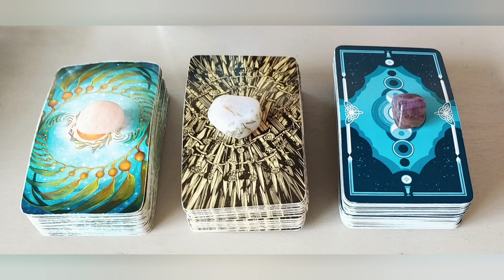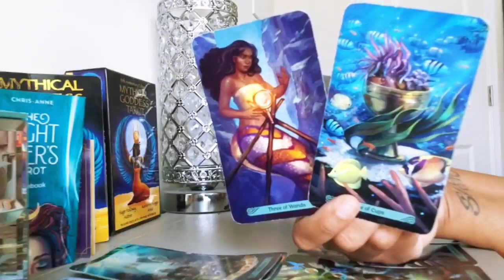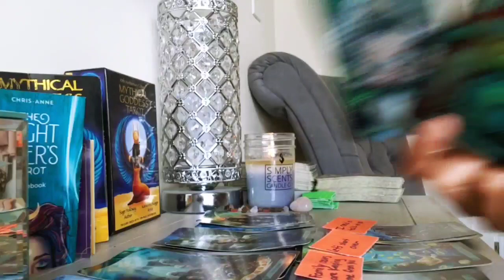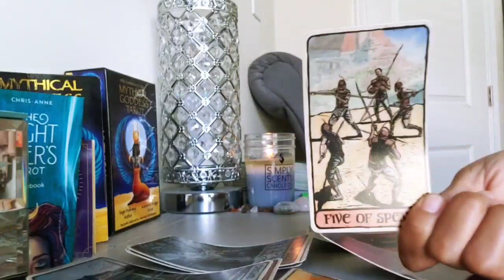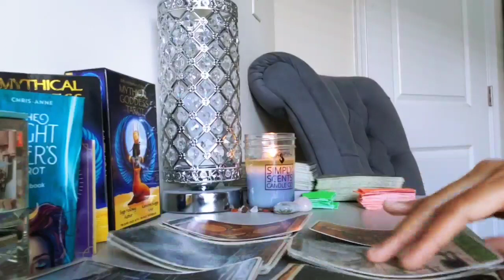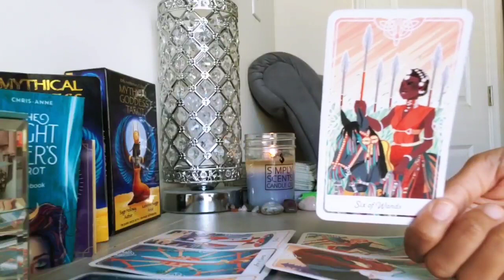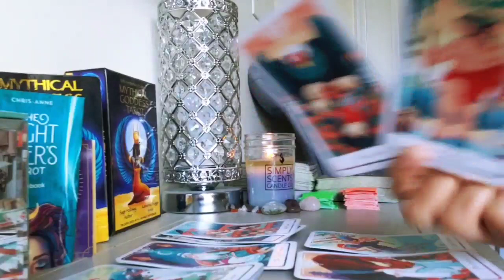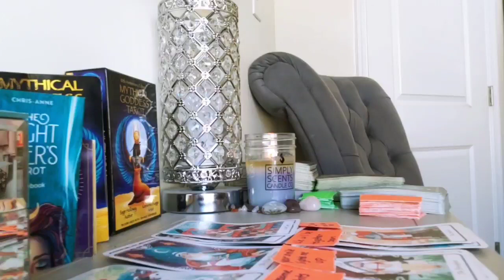PICK - A - CARD WHAT'S NEXT IN YOUR LOVE LIFE?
I provide intuitive tarot guidance that I hope will be helpful on your journey. Messages are general in nature and may or may not resonate with you or your situation. All messages are timeless, regardless of their date. Whenever you come across this video, is when the message was meant to reach you.  Enjoy!
~Sun~

My birth chart is as follows:
Capricorn Moon
Virgo Venus

CARD PICK 00:11
INTRO - 00:22
GROUP 1 - 1:07
GROUP 2 - 22:55
GROUP 3 - 51:18

You will receive a response email from me with the detailed, tarot reading options I provide, time of each reading and pricing.

I usually respond shortly after your email, however depending on inquiry demand please allow up to 24 response time.